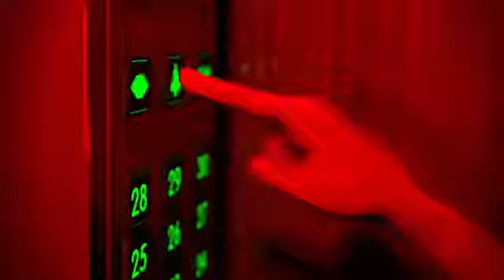"Psycho" - CG Animated Short Film by kartik gupta | vedh creations